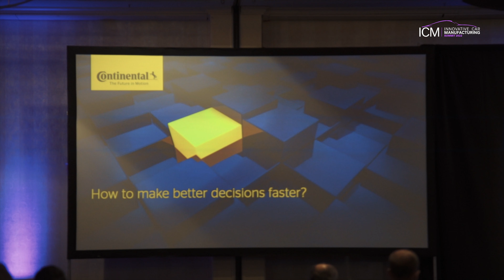ICM Summit 2022 recap | VDMA | Christian Kunze | Event's Chairman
ICM Summit 2022 Chairman Christian Kunze, Deputy Managing Director – Research Association for Drivetrain Technology Leader VDMA Forum XMOTIVE, VDMA & FVA talks about the ICM Summit 2022.

👉 About ICM Summit 2022
On the 21st of March 2022, InLinum featured an on-site conference ICM Summit 2022 bringing together around 100 automotive experts and representatives of car manufacturers, suppliers, and industry companies from all around the world on one stage. Highly established experts discussed the automotive industry's future through manufacturing lenses, and how manufacturing innovation will impact every aspect of the manufacturing businesses, from production and supply chain to workers.